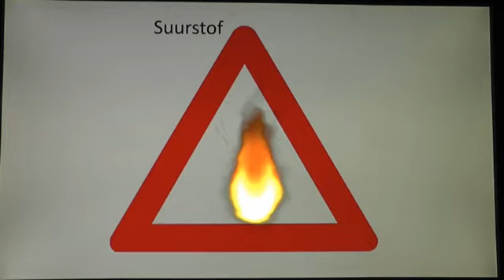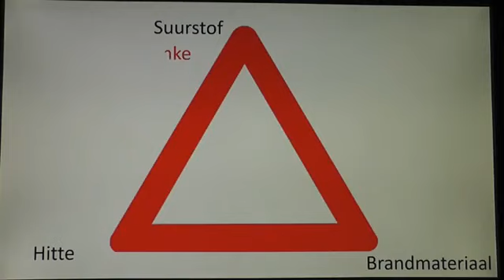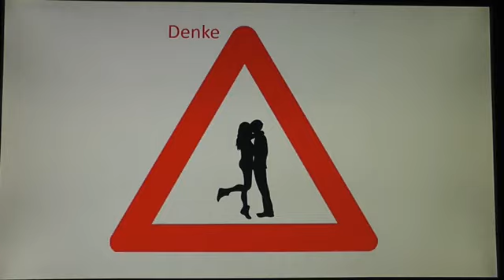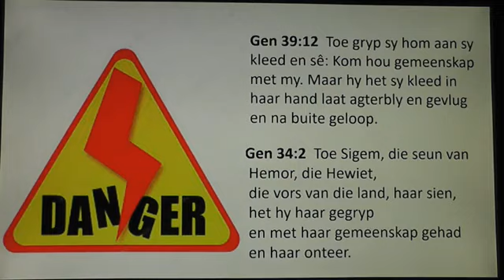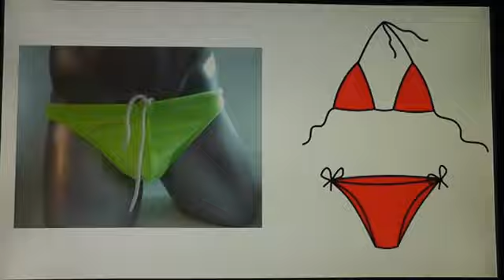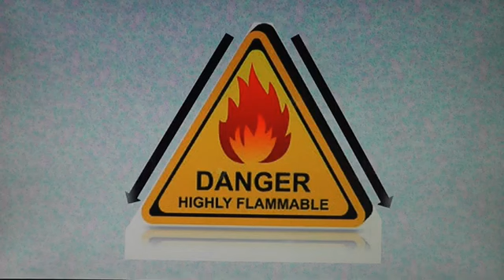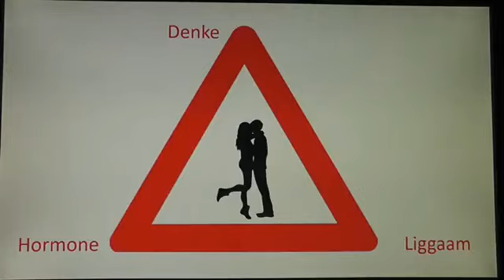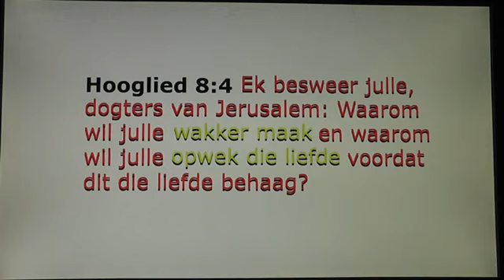💒 EG Kerk – ⚠️ Seksuele Versoeking⚠️ - Ds Wimpie Raath⚠️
❗️⚠️❗️   NIE VIR SENSITIEWE LUISTERAARS NIE. ❗️⚠️❗️ NIE VIR KINDERS NIE❗️⚠️❗️

⚠️ Denke:⚠️

🔖  Markus 7:21 Want van binne, uit die hart van die mense, kom die slegte gedagtes, egbreuk, hoerery, moord,

🔖 Mat. 5:28 Maar Ek sê vir julle dat elkeen wat na ’n vrou kyk om haar te begeer, reeds in sy hart met haar egbreuk gepleeg het.

⚠️ Hormone:⚠️

🔖 1Thes 4:4 dat elkeen van julle moet weet om sy eie vrou te verkry in heiligheid en eer, 5. nie in hartstogtelike begeerlikheid soos die heidene wat God nie ken nie;

🔖 1 Pet 2:11 GELIEFDES, ek vermaan julle as bywoners en vreemdelinge om julle te onthou van vleeslike begeertes wat stryd voer teen die siel;

🔖 Kol 3:5 Maak dood dan julle lede wat op die aarde is, naamlik hoerery, onreinheid, hartstog, slegte begeertes en gierigheid, wat afgodediens is,

⚠️ Liggaam:⚠️

🔖  Gal 5:19 En die werke van die vlees is openbaar, naamlik owerspel, hoerery, onreinheid, ongebondenheid;

🔖 1 Kor 6:18 Vlug vir die hoerery. Enige sonde wat ’n mens doen, is buite die liggaam; maar wie hoerery bedryf sondig teen sy eie liggaam.

🔖 Rom 12:1 EK vermaan julle dan, broeders, by die ontferminge van God, dat julle jul liggame stel as ’n lewende, heilige en aan God welgevallige offer — dit is julle redelike godsdiens.

⚠️🩲 Gevaar zone👙 ⚠️

⚠️Gen 39:12⚠️ Toe gryp sy hom aan sy kleed en sê: Kom hou gemeenskap met my. Maar hy het sy kleed in haar hand laat agterbly en gevlug en na buite geloop.

⚠️Gen 34:2⚠️ Toe Sigem, die seun van Hemor, die Hewiet, die vors van die land, haar sien, het hy haar gegryp en met haar gemeenskap gehad en haar onteer.

⚠️Spreuke 5:15-22⚠️ Lees ook

⚠️Hooglied 8:4⚠️ Ek besweer julle, dogters van Jerusalem: Waarom wil julle wakker⚠️ maak en waarom wil julle opwek die liefde voordat dit die liefde behaag?